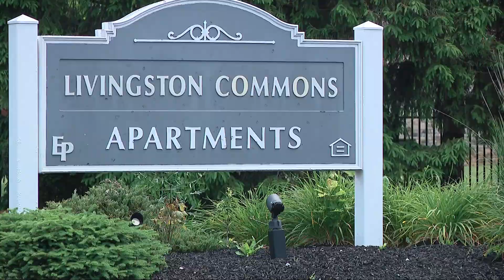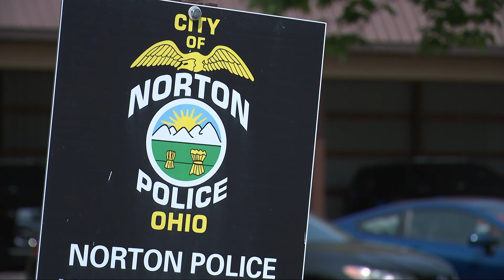Suspect arrested in Columbus for fatal road rage shooting on I-76 in Norton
Authorities have arrested a suspect in the fatal shooting of an Akron man in an apparent road rage incident that took place on I-76 in Norton earlier this month.

U.S. Marshal Pete Elliott confirmed to 3News that 30-year-old Dacarrei Tovon Kinard was apprehended in Columbus on Wednesday afternoon by the Southern Ohio Fugitive Apprehension Strike Team (SOFAST) and the Columbus Police Department’s SWAT Team. A warrant had been issued for Kinard's arrest on Wednesday morning in connection with the fatal shooting of George "Geo" Jensen on May 17.

According to a release, Kinard was taken into custody without incident after authorities responded to the area of 1400 Livingston Ct. in Columbus.

“The Norton Police Department worked nonstop to gather information, follow up on tips from the public, and ultimately make an identification for this suspect," Elliott said in a statement.

According to authorities, Jensen was traveling eastbound on I-76 when a suspect in another vehicle “fired several gunshots at the victim’s vehicle.” The Summit County Medical Examiner’s Office says Jensen's vehicle came to a stop after it struck the concrete median.

Jensen was then taken to an Akron hospital with an apparent gunshot wound where he later died from his injuries.